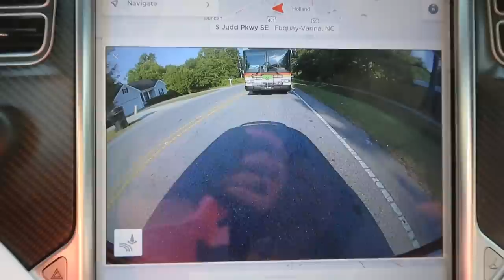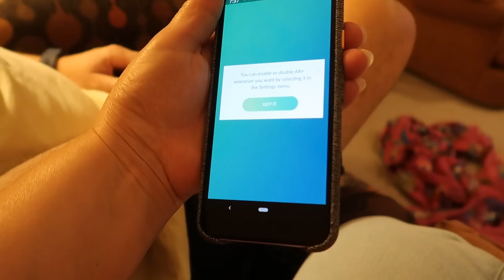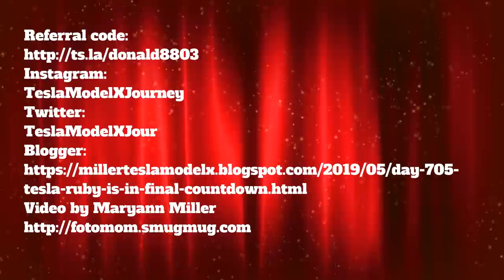Day 705 Tesla Ruby Is in the Final Countdown